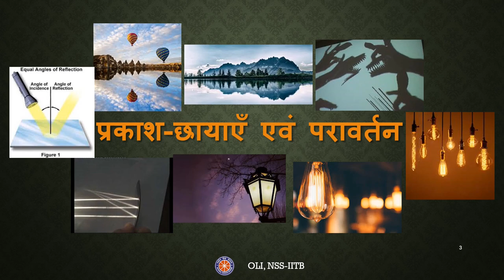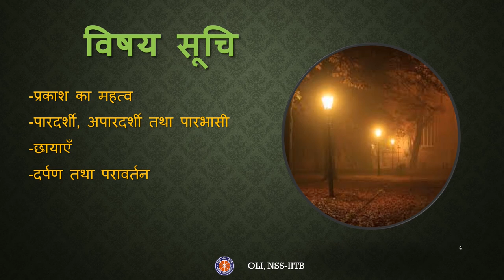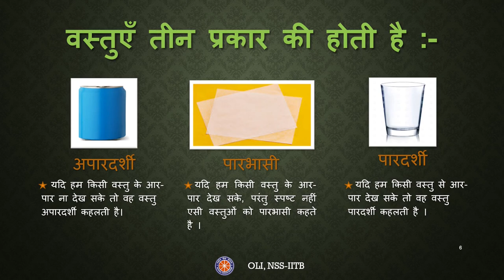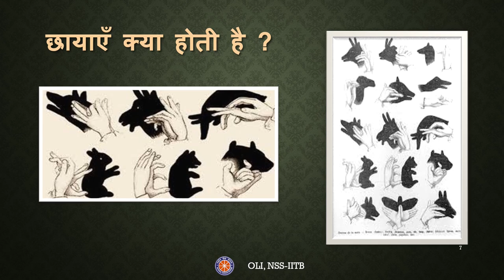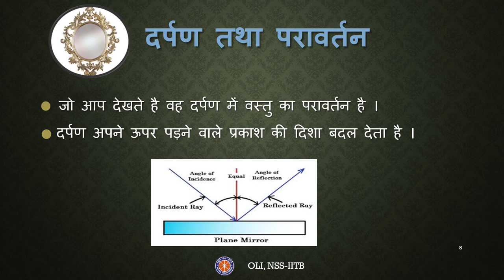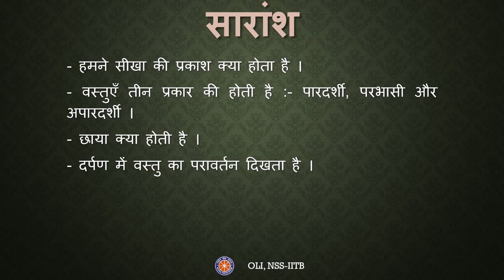प्रकाश - छायाएँ एवं परावर्तन (Light-Shadows & Reflection) | कक्षा 6 विज्ञान | हिन्दी माध्यम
Taught by: Rupali Kathal
Edited by: Kumari Sakshi

 This video deals with the basic concepts of Light , Shadows and Reflections